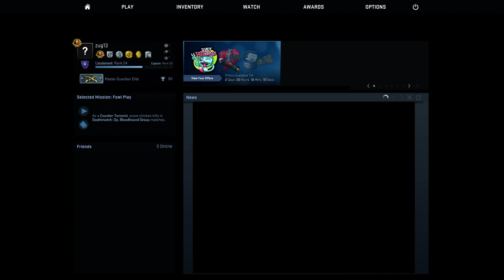CS GO - E03 That Nuke Though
Counterstrike Global Offensive This Counterstrike Global Offensive gameplay is in 720p 60fps. We play some more cs go 5v5 competitive this time on De_Nuke.